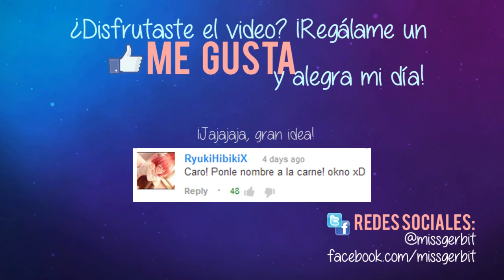Los Sims 3 Aventura en la Isla | Parte 40: ¿En donde he estado?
Cerebroooooos.
No te vayas sin dejar un "Me gusta", me anima a hacer más videos :D Lee la descripción para más información.

Si quieres que te notifiquen cada que subo un video descarga esta aplicación

INFORMACIÓN
1. Grabo los juegos con Fraps y Dxtory.
2. Especificaciones de mi computadora:
Procesador AMD FX 8350 4.0 GHz
Gráficos NVIDIA GeForce GTX 660
16GB de RAM

Música (intro/outro): 20Hours, FunCats y Second. Autor: Favright Usadas con previa autorización del autor.